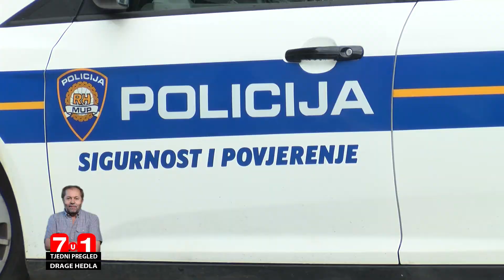7U1 30.05.2022. - Tjedni pregled Drage Hedla